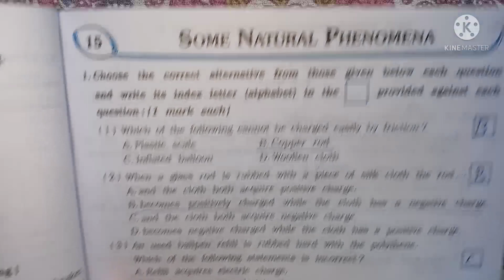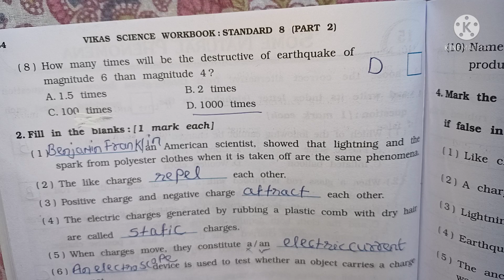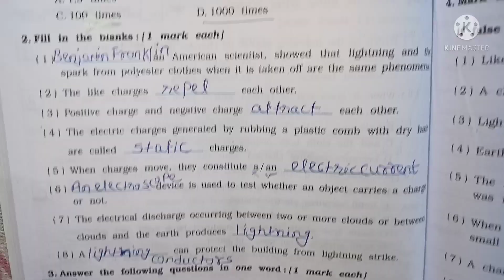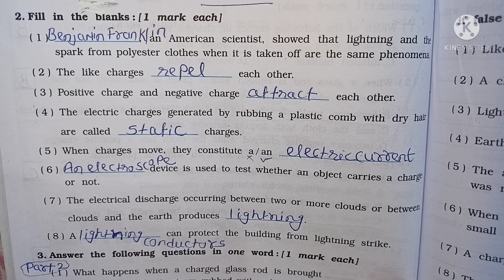Class 8 science sem 2 Lesson 15 Some Natural Phenomena Workbook Solution Gujarat board/NCERT /CBSE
All chapters explanation, summary, exercise CBSE/GSEB/NCERT/KTBS grade :- class 8 GSEB /NCERT / CBSE /KTBS subject  :-  science workbook book :- science workbook for semester 2 chepter 15:-      Some Natural Phenomena  Easy explanation in for other grades and subject study material. kindly visit and subscribe our channel Sarika study academy.
Sarikastudyacademy Textbooksolutions workbooksolution. ncertsolution class8sciencequestionandanswer navneet_workbook_solution gujaratboardsolution class1to10std.questionsandanswers In this video i explained Science lesson 14 chemical effect of electric current so i hope you under stand the explanation and question and answers i hope this video help for your learning If you like than subscribe to my channel and hit the bell icon. .